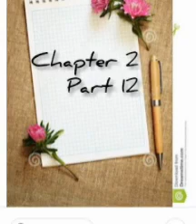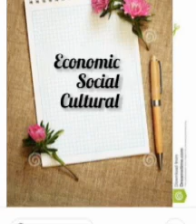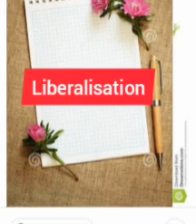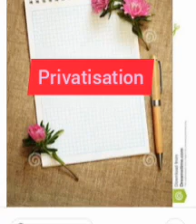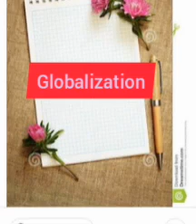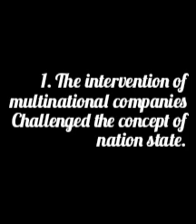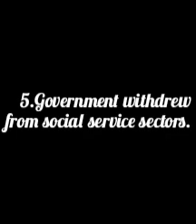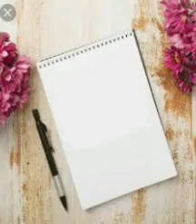Social science//10std//chapter 2//part 12